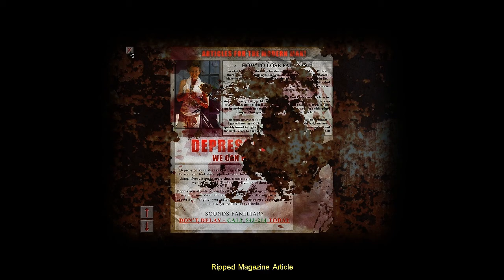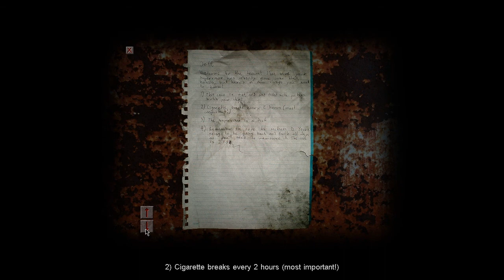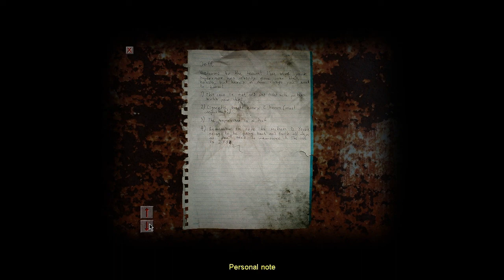Let's Play - Cry of Fear - Blind - P05 - Attack of the Fish Lips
Bloody sewers be crashing my party with fishy bog people